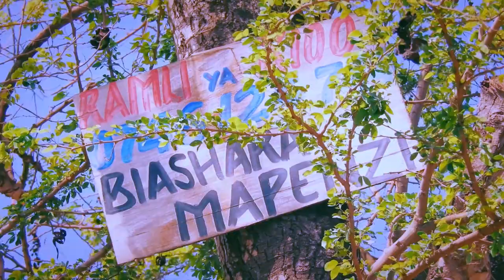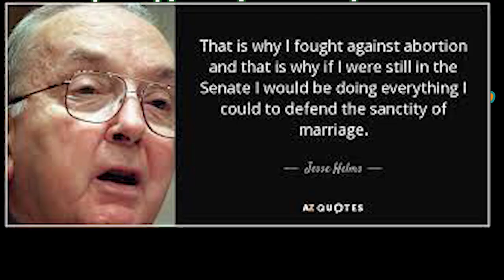PRO-LIFE// CHOICES HAVE CONCEQUENCES //FULL MOVIE HD//2021 MOVIES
KENYAN MOVIES 2021 | FOLLYWOOD MOVIES 2021 | AFRICAN MOVIES 2021 Starring:.
FOLLYWOOD PRODUCTIONS KENYA is a home of the latest and greatest Kenyan movies.
We give you the very best latest latest, New Kenyan  movies
Follywood  company is a consortium of Kenyan filmmakers, seeking a more advanced and mainstream avenue of bringing Follywood entertainment to the digital audience.